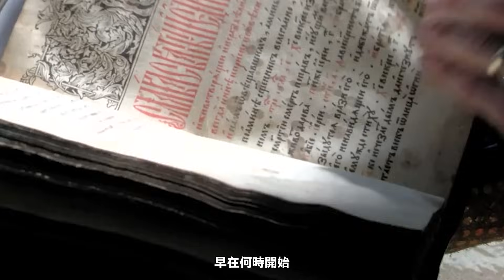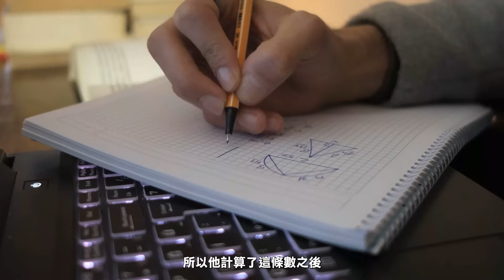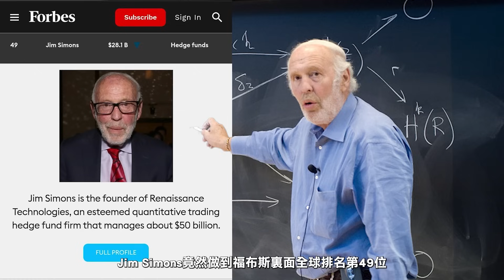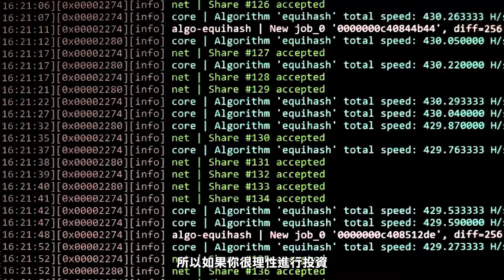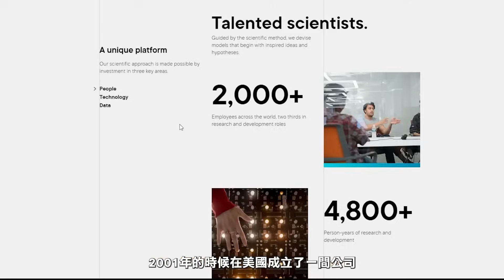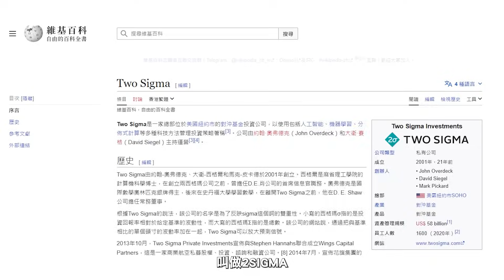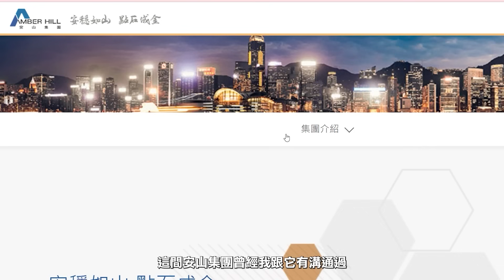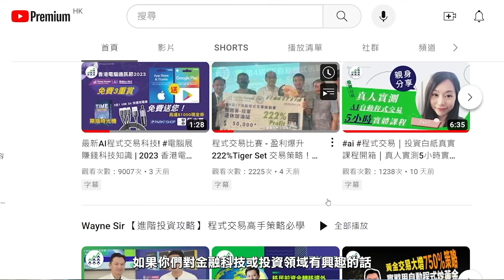【什麽是程式交易？】高手都懂的AIgo煉金術 ？程式交易之父Jim Simons竟勝巴菲特！？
程式交易之父Jim Simons開創了一個革命性的交易模式，為全球金融市場帶來了巨大的變革。他的成就竟然勝於巴菲特，成爲非常多algo trader的模範！想瞭解更多，可以觀看下一條片：

🎓【立即報名｜獲獎無數 國際 ISO 認可最具公信力的 AI 自動程式交易課程】
穩定被動收益Get，全面掌握 Ago Trade 投資工具等於重掌自己人生！💰

🏆 5 小時含金量極高⚡【AI 自動程式交易面授課程】
📍 香港實體授課｜由 Wayne Sir 親自教授
⏰ 限時優惠：只需 HK$388（原價 HK$3,880）

📚 課程內容精華：
✅ 系統性拆解 AI 程式交易概念與理論
✅ FF 學員真倉實戰成果公開
✅ 如何建立每月細水長流的投資回報
✅ 《CCY Power 貨幣力學》現場實戰示範
✅ Wayne Sir 現場 Q&A，專家即場解答疑難
🎁 報名即送：《程式交易精華筆記》

🚀 3小時新手網上速成⚡【AI程式交易投資課程】
📍 全球同步直播｜最適合 0 經驗投資新手
⏰限時免費參加！（原價 HK$2,880）

📚 課程內容重點：
✅ 5 招拆解 AI 程式在不同市場的致勝策略
✅ Wayne Sir 親自講解AI交易演算法與策略應用
✅ $100 美金小資本獲利技巧
✅ 工具清單 + 入門策略包
🎁 完成課程即送：《AI 智能指標體驗套裝》

🎯 加入 Forex Forest，成為全港最強 AI 程式交易社群一員！
結識志同道合的交易者、共享成功策略，一齊邁向財務穩健！

【黃金交易】利潤大增750%策略 ｜實戰用自動程式炒黃金｜2023「避險之王」黃金XAU最佳入場時機｜最新AI技術分析和策略 | 分析黃金交易輕鬆獲取穩定高額利潤 !

【程式交易比賽】盈利爆升79%程式交易策略！真學生•真數據! ｜最強程式交易社群! Algotrade